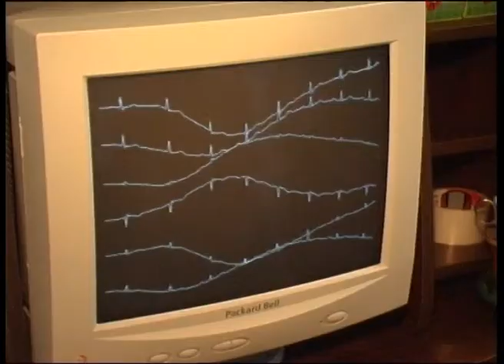14.04.2017.ХАЕС. Мер Нетішина про проекти міста.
На черговій прес – конференції нетішинського міського голови піднімались питання рішень двох сесій (чергової та позачергової) та проектів, які заплановані і на стадії реалізації.